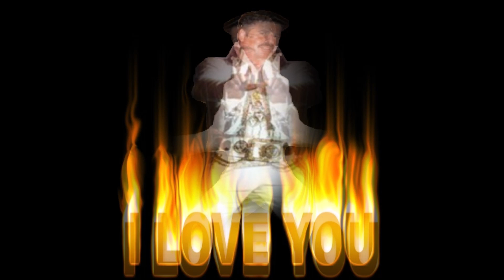Christ Fablian - Burning Love